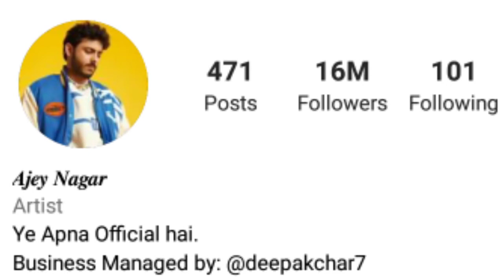Carryminati Roast Wow ❤️ Thar bhai Joginder Love carryminati sir 2022/ chiragrajput